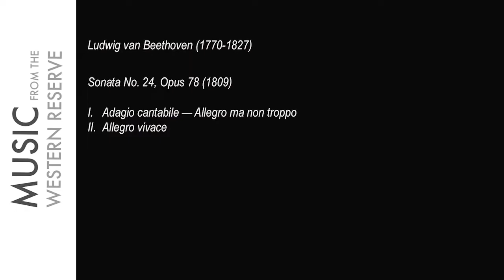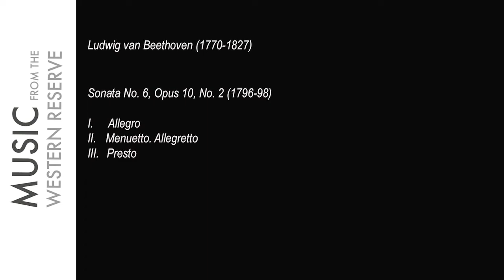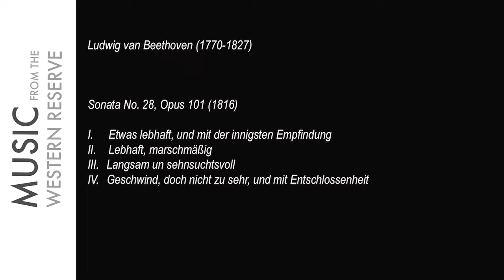Daniel Shapiro LIVE performs Beethoven Sonatas opp.78, 10 (1-3) and 101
This was Recital No. 4 of the 8-concert series comprising the complete Beethoven piano sonatas given by Daniel Shapiro during the 2020/21 season, celebrating the 250th anniversary of Beethoven's birth

The sonatas, performed at Steinway in Akron, OH are:

No.24 in F-sharp Major, "Für Therèse" (21:42)
No. 5 in c minor, op.10 no. 1 (32:41)
No. 6 in F Major op. 10 no. 2 (51:20)
No. 7 in D Major op. 10 no. 3 (1:05:11)
No. 28 in A Major Op. 101 (1:30:34)

Beginning with an interview with Zsolt Bognar
Performed as part of the Music from the Western Reserve concert series; Zsolt Bognar, artistic director